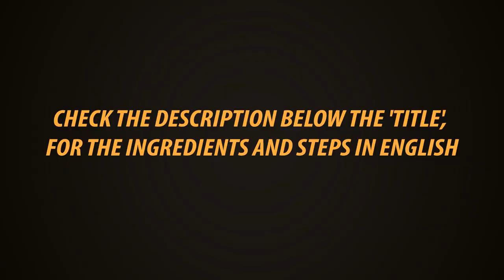10th Day Diet Menu | 10 Days Dieting | Weight Loss Tips | Recipe in Tamil | Gowri Samayal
Diet menu

10 the day diet menu of ten days dieting plan

Refer below links for recipes in this menu

Presto
Kitchen Towel 80 Pulls × 2 Rolls

Presto
Kitchen Towel 80 Pulls one Roll